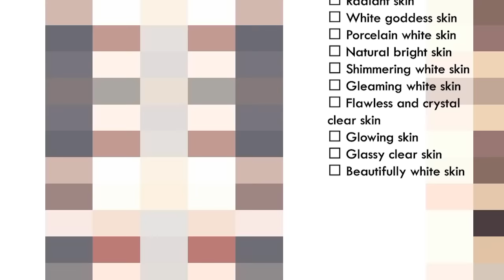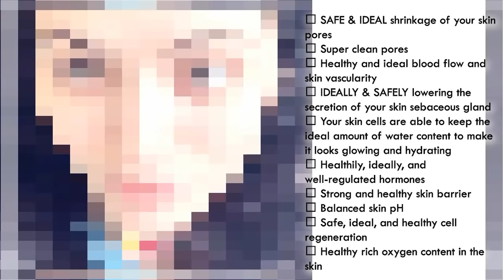❗⚠️ 100X POWERFUL✨ INSTANT SNOW WHITE SKIN + ROSY PINK BLUSH Subliminal [SSS-5🔱]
SNOW WHITE SKIN + NATURAL ROSY PINK UNDERTONE SUBLIMINAL 🔱 🔱

🎵 FORMULA USED: SSS-5 (Self-awareness, Social Psychology, Senses & Emotions)

🎵 BENEFITS:
🌹 Luminous bright snow white skin
🌹 Milky white skin
🌹 Luminous bright skin
🌹 Radiant skin
🌹 White goddess skin
🌹 Porcelain white skin
🌹 Natural bright skin
🌹 Shimmering white skin
🌹 Gleaming white skin
🌹 Flawless and crystal clear skin
🌹 Glowing skin
🌹 Glassy clear skin
🌹 Beautifully white skin
🌹 Rosy pink undertone
🌹 Desired & natural pink blush
🌹 SAFELY get the POSITIVE benefits of consuming/taking vitamin C supplement and gluthathione + vitamin c injection
🌹 SAFELY get the POSITIVE benefits from skin brightening laser, laser skin lightening, microdermabrasion, skin whitening infusion, brightening skin care
🌹 (Safe & ideal) Rapid SKIN melanin degradation to achieve evenly toned snow white skin
🌹 Your skin produces natural SPF 100, PA+++
🌹 Your skin epidermis has natural UV resistant effect
🌹 Low melanin release from melanosome to get desired lighter skin
🌹 Low activation of melanocytes to get desired lighter skin

Additional benefits:
🌹 Healthy melanocytes, healthy keratinocytes, strong and healthy skin, ideal skin cell proliferation, ideal melanocytes proliferation (prevent skin cancer)
🌹 Hairless skin in the desired areas; get the benefit of laser hair removal in the desired area
🌹 Ideal and normal sweat gland production (get rid of hyperhidrosis)
🌹 Increase collagen and elastin production to get firmer and more youthful skin
🌹 Get the healthy and positive benefits from hyaluronic acid filler and threadlift for getting a youthful skin
🌹 Your epidermal growth factor and your skin stem cells stimultaneously regenerate your skin to get the most youthful skin ever
🌹 SAFE & IDEAL shrinkage of your skin pores
🌹 Super clean pores
🌹 Healthy and ideal blood flow and skin vascularity
🌹 IDEALLY & SAFELY lowering the secretion of your skin sebaceous gland
🌹 Your skin cells are able to keep the ideal amount of water content to make it looks glowing and hydrating
🌹 Healthily, ideally, and well-regulated hormones
🌹 Strong and healthy skin barrier
🌹 Balanced skin pH
🌹 Safe, ideal, and healthy cell regeneration
🌹 Healthy rich oxygen content in the skin

+++ MANIFESTATION BOOSTER & Limiting beliefs/ blockages dissolver